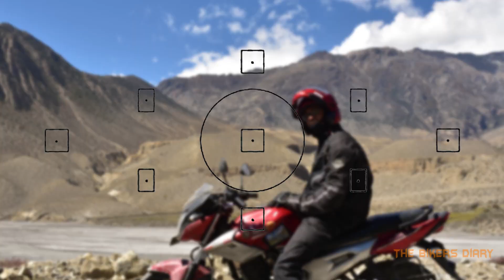Ye Haasin Vadian | Exploring Mustang | Jomsom To Tatopani | Kolkata To Nepal Bike Ride | Ep 10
During October 3rd 2019 to Oct 12th 2019, we rode to Mustang, a district in Nepal via Kathmandu and Pokhra city. "Mustang" is at an altitude of 2700m and extends over both the banks of Kaligandaki river.
During this road trip we visit Kathmandu, which is the capital of Napal and also known as the "City of temples", and Pokhara, which is known as the "Tourist capital" of Nepal.

This video is the 10th episode of the whole unforgettable journey.

Hotel Details

Hotel River Side and Thakali Kitchen
Airport 3 , Jomsom, Mustang

Recording Stuff

Tripod
3.5mm Clip On Mini Lapel Lavalier Microphone (Black)
Andoer AN9000R 4K 16MP WiFi Action Sports Camera Sony 179 Sensor
Riding Gear

Kong - By Ender Guney
Composed By Ender Guney